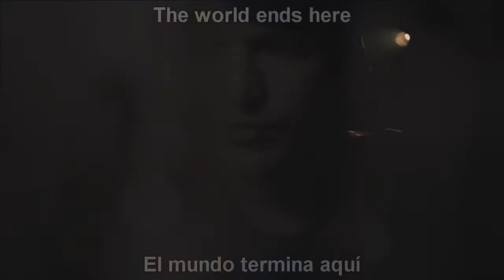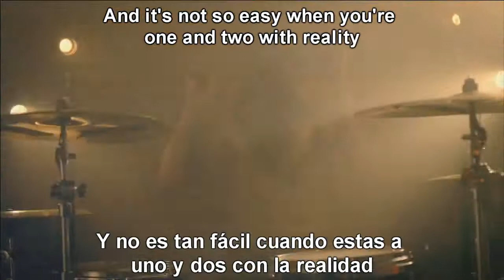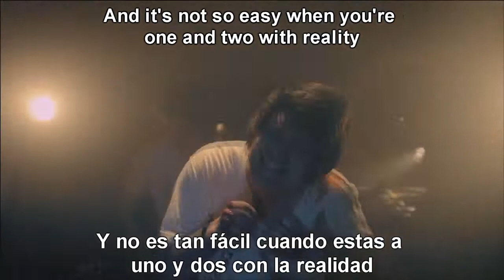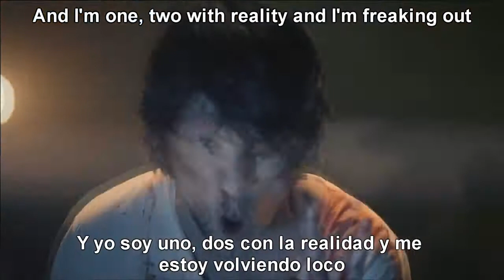CAPTURE THE CROWN - Ladies Gentlemen I Give You Hell Subtitulos (Esp-Ing) LYRICS HD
Me bloquearon mi otra cuenta NEVITS182, así que subire de nuevo los videos acà :D Malditos derechos de copyright! xd

Espero les guste, la mejor traduccion que puedan encontrar xD

Mi vimeo ahí subo vídeos que no me dejan subir en youtube.

LYRICS:

The World Ends Here

Have we been washed out to sea
Drowning and grasping for a breath of fresh air
It's hard to recognize the shores from the water

[Refrain:]
I don't feel real, today there's something going on upstairs
And it's not so easy when you're one and two with reality
And I'm trying to find a way back in

This eats at me from the inside
This drives me to the point of peeling me fucking skin off
My chest beats out of place
And I don't whether today will be the end or a new beginning

[whispered]
Rage

Before I open the gates
I will warn you
To find some shelter
To find some solace
As we march into hell

[Refrain]

And I'm one two
With reality
And I'm freaking out
Someone please grab me I'm reaching out
Before I open the flood gates
Find some solace

Oi, we done? NOPE

RAGE